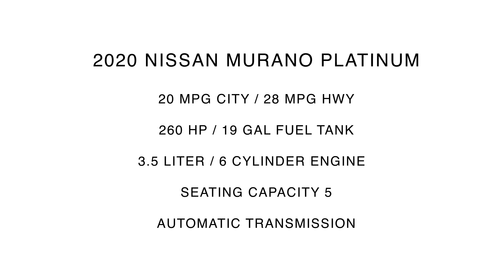2020 Nissan Murano Platinum | For Sale | Orlando, FL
Universal Nissan -